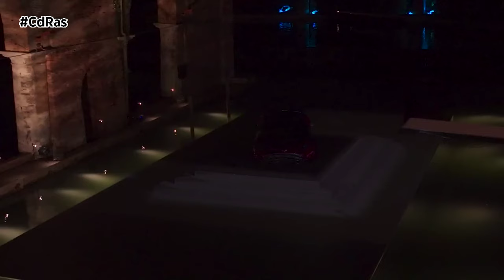ASTON MARTIN VANQUISH | By CdRas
Aston Martin desveló el Vanquish, el nuevo deportivo V12 de la marca, que redefinirá la dinámica de conducción para una nueva generación de conductores.
El Vanquish, una obra de arte automovilística, completa la gama de Aston Martin de la próxima generación de deportivos con motor delantero, culminando uno de los periodos más intensos de desarrollo de producto en los 111 años de historia de la compañía. Es la continuación de los exitosos lanzamientos del DB12 en mayo de 2023 y del Vantage en febrero de 2024, presentado el mismo día que el Aston Martin de Fórmula 1 de 2024, en la cuna del automovilismo británico, Silverstone.
El Vanquish será el deportivo de más altas prestaciones de Aston Martin en su gama principal de producto, y el más exclusivo, con una producción limitada a no más de 1.000 ejemplares al año. El Vanquish es el único modelo de la gama que incorpora un motor de 12 cilindros desarrollado por Aston Martin.
Recuperado por primera vez desde 2018, esta será la tercera generación de Aston Martin bautizada con la famosa placa Vanquish. La edición original V12 lanzada en 2001 ha tenido un papel destacado en la gran pantalla, conducido por James Bond en la película de 2002 Muere otro día y con apariciones en otras películas de la década de los 2000 como Lara Croft: Tomb Raider y The Italian Job. Ahora vuelve a acaparar todas las miradas.